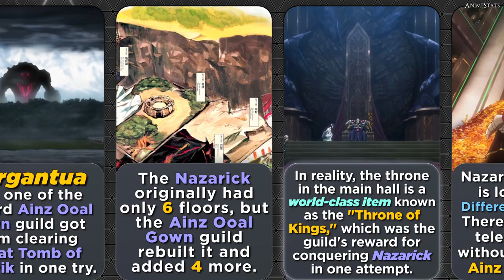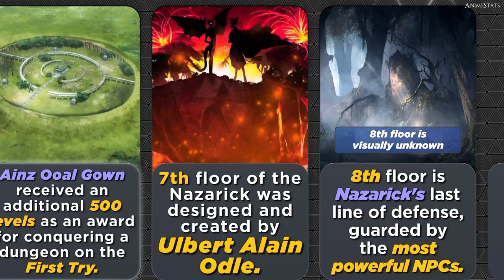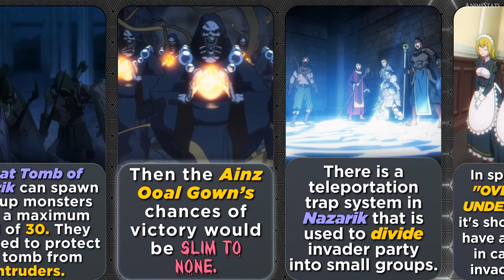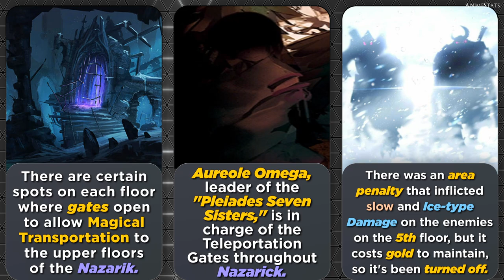20 FACT ABOUT GREAT TOMB OF NAZARIK YOU PROBABLY DON'T KNOW | OVERLORD EXPLAINED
I made video about Interesting facts about Great Tomb of Nazarik From Overlord anime, Overlord Light Novel, Overlord Manga. In this video you will get information about, Ainz Ooal Gown guild, Player invasion of Great Tomb of Nazarik, Strength of Great Tomb of Nazarik, Staff og Ainz Ooal Gown, Throne of Kings from Overlord, Rubedo, 8th floor of Nazarik, Ulbert Alain Odle, DMMORPG YGGDRASIL, Gargantua, Aureole Omega, Cherry Blossom Sanctuary, Supreme Beings from Overlord, Players from Overlord anime,

The information presented in this video is based on Overlord Light Novel, Wiki, My own Research on the subject.

Overlord Season 4 is Over. Episode 13 is out, It was great final, lets look forward to the Overlord Movie.

In a sense this is overlord lore video, which includes interesting and disturbing information/trivia about Overlord anime.

➤ I personally create each and every single video of this channel. Each video requires excessive research and editing so that it is both appealing, interesting and 100% accurate. It usually takes me between 9-12 hours to research and prepare a single video. All of my content adds significant value (both educational & entertaining value) to all media (images) used. The content used is transformative in nature and unique, as I always try create videos that provide interesting and valuable information for my viewers while I abide with YouTube's Community Guidelines and Monetization Policies!

Important sentences: overlord season 4, overlord IV, overlord anime, ainz ooal gown, albedo, sebas tian, shalltear bloodfallen, momon, holy kingdom, baharuth empire, Re-Estize Kingdom, Overlord Movie, overlord dragon, the goal of all life is death, momonga, Rigrit, Renner, Slane Theocracy, Zesshi Zetsumei, Antilene Heran Fouche, Khajit Overlord, Renner Song, Platinum Dragon Lord, Frost Virgins, Wild Magic, Overlord Review, Overlord Lore, overlord world 2138, Brain Unglaus, Overlord Trivia, Overlord facts, Evileye, Overlord Touch Me. Brain Unglaus, Jircniv from Overlord, Zesshi Zetsumei, Shalltear Bloodfallen, Clementine, Yuri Alpha, Overlord Pleiades, Lakyus Alvein Dale Aindra, Fluder Paradyne, Eight Greed Kings, Touch Me, Overlord Trivia, Overlord facts